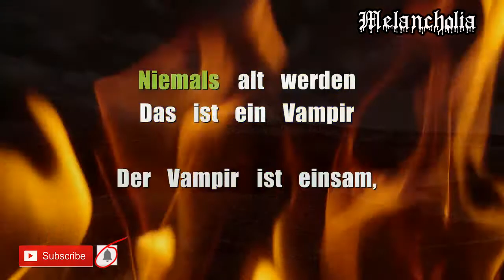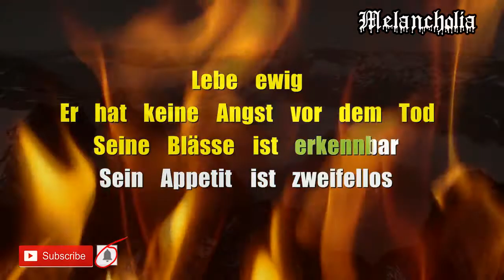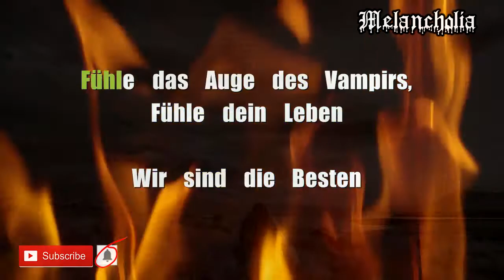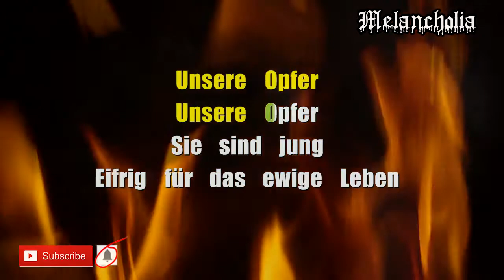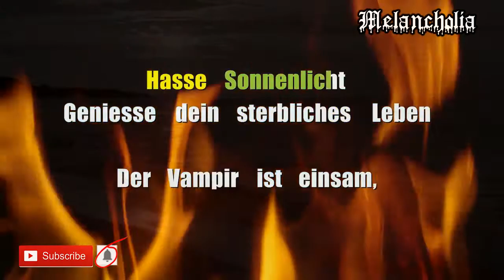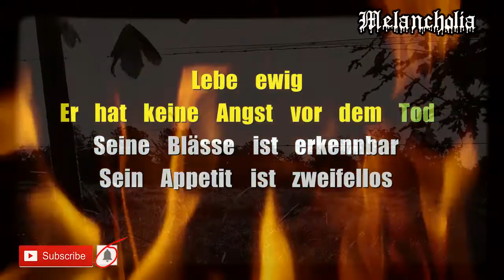►Melancholia | Das Auge des Vampirs (2009)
Das Auge des Vampirs |
Lyrics, music & voices by H. Aaron Belmonte
Melancholia original Song recorded in 2009.

Music is part of our life
You can give us a little gift
with which to continue sharing our music,
even with better quality ...
We all deserve to do what we love the most